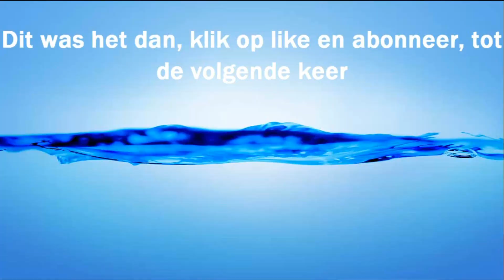Skyrim, Aflevering 4, Gold Verdienen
Programma's Gebruikt:
Fraps
Razor Game Booster